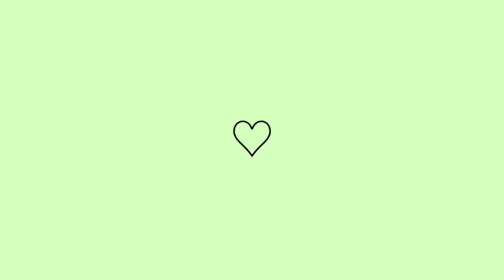COMEÇAMOS A MONTAR O QUARTO DO BABY/ FORRAMOS O QUARTO + MOSTREI O QUARTO DO BEBÊ/ ESTOU GRÁVIDA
⚠️RECADO IMPORTANTE:

• Comenta 💬
• Compartilhe

 Att,
 MEIGA FEMININA